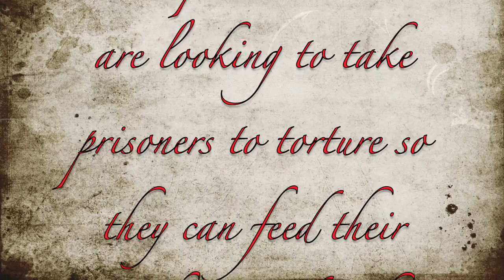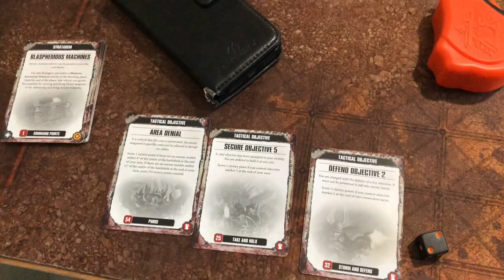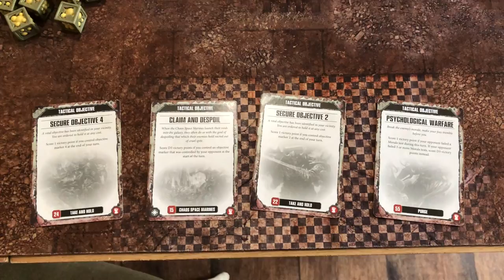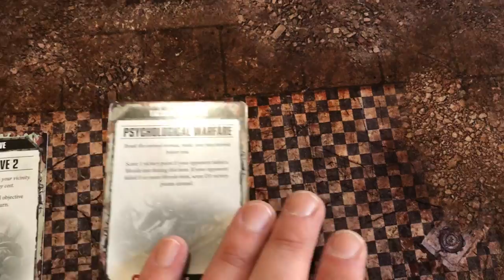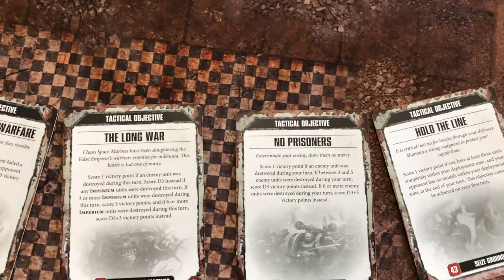Warhammer 40k Battle Report Slow Grow Campaign Emperors Children vs World Eaters 8th Ed 1000 Points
Slow Grow Episode 5 (2000)